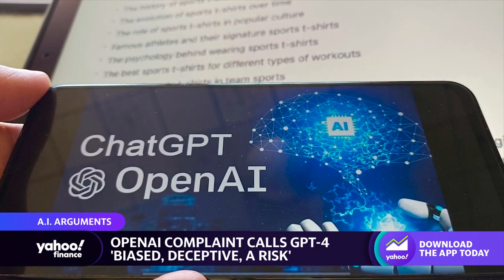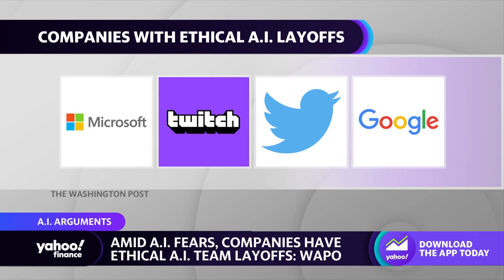OpenAI’s ChatGPT receives complaint from FTC as tech leaders layoff ethical AI teams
Yahoo Finance tech editor Dan Howley explains how FTC regulators have filed a complaint against OpenAI, citing GPT-4 as a "risk," while tech companies continue to lay off members of its artificial intelligence ethics teams.